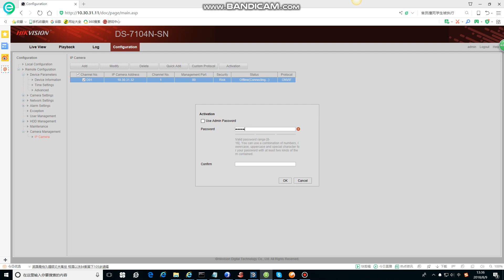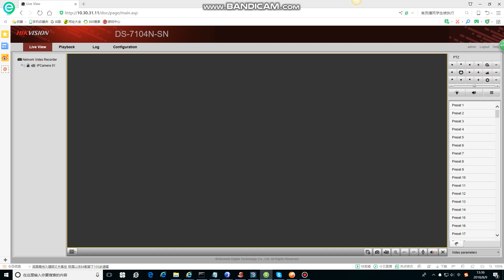Tiandy NVR+HIK ipc